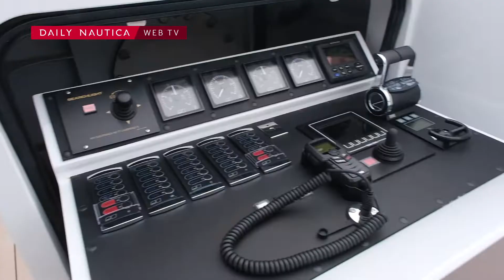A bordo del superyacht “Lusine”, 60 metri di Heesen: è il posto sull’acqua più vicino alla Luna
Siamo stati a bordo del superyacht Lusine, un 60 metri consegnato a febbraio 2022 dal cantiere olandese Heesen Yachts. A bordo c’è anche un pezzo di meteorite lunare.

Video di Claudio Colombo